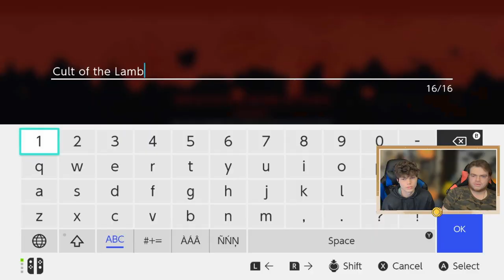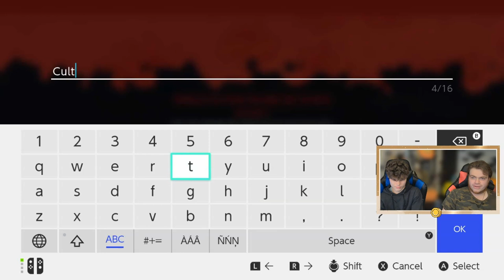Cult of the Lamb Darkwood Region (COOP!)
It's the full Darkwood Region start to finish!
Streaming on Twitch!
Daily content here on YouTube!